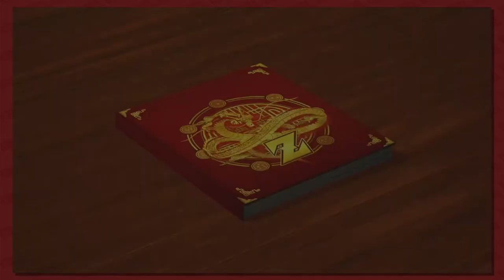Dragon Ball Z: Kakarot Part 18: Side Mission Intermission | Button Smashing Let's Plays